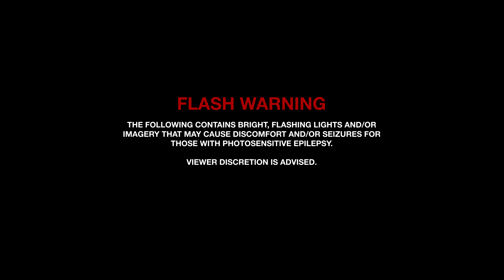July Talk - After This [Official Music Video]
Video Credits:
Director: Adam Crosby
Editor: Peter Dreimanis
Producer: Peter Dreimanis, Danuta
Assistant Director: Caitlin Veitch
Gaffer: Ryan Hernandez
Key Grip: TJ Richardson
Swing: Nick Tiringer
1st AC: Colin Cameron
Stylist: Leah Fay Goldstein
Special Thanks:
ARRI Rental Canada
Chosen Vintage (1599 Dundas St W)
I Miss You Man Vintage (63 Ossington Ave)
Two Loons Brewing
William F. Whites

Leah's Babcia, Stanislawa "Stella" Polec, ruminates on the universe in a 1982 casette recording in the bridge.

Lyrics:

after this who gets the rest of me
what if i can’t tell what’s best for me?
hearts will break at the thought of it
go on

i can’t wait to get back on my feet

compensate like there’s still nothing wrong
turns out we were trying all along
we can’t wait until it’s too late to go on

i can’t give until there’s no rest of me
if i go down i’m not taking you with me

after this
i will be something else instead of me

so say goodnight with grace
say goodnight with grace some time
say goodnight with grace